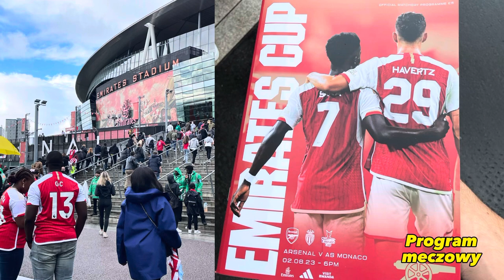CO SZYKUJE ARTETA NA NOWY SEZON? VIEIRA W NOWEJ ROLI? VLOG Z THE EMIRATES